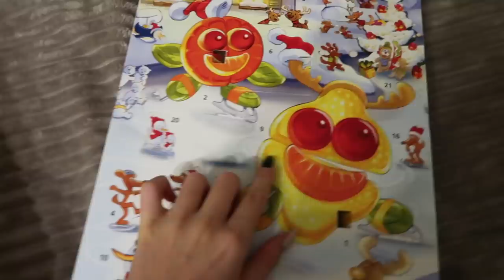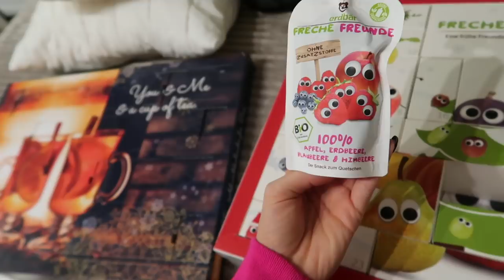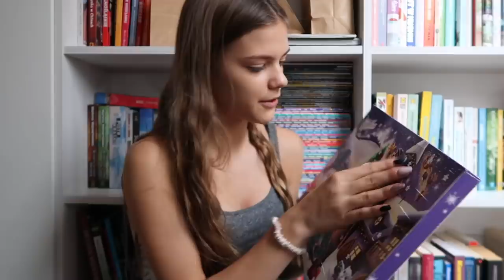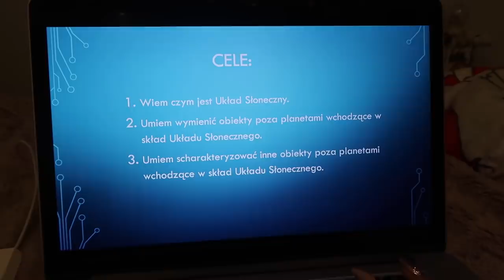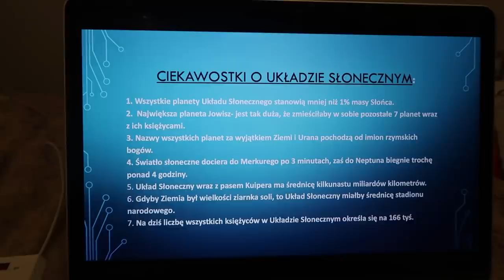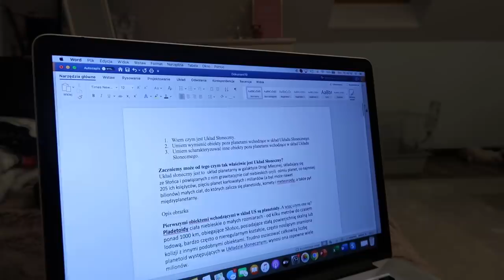JAK WYGLĄDA NAUKA W LICEUM?❤️❄️ -VLOGMAS 9